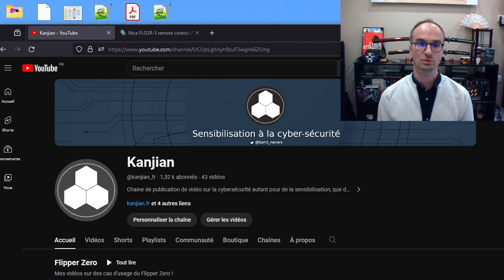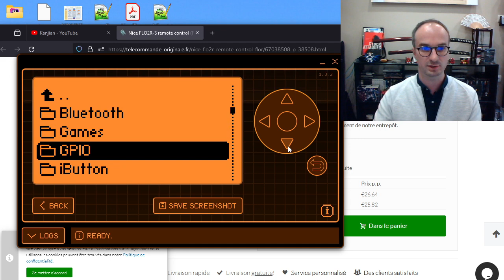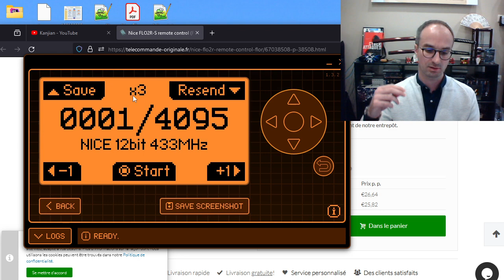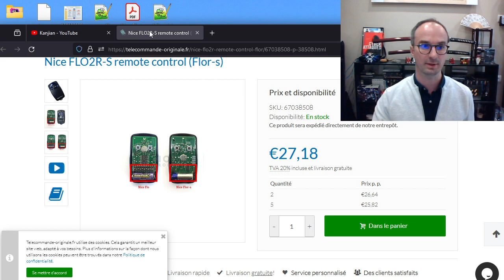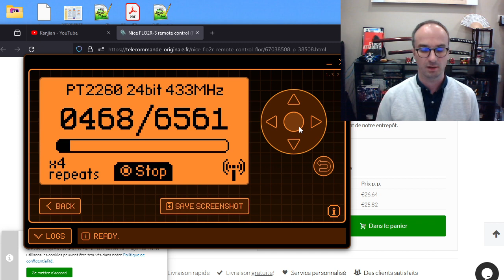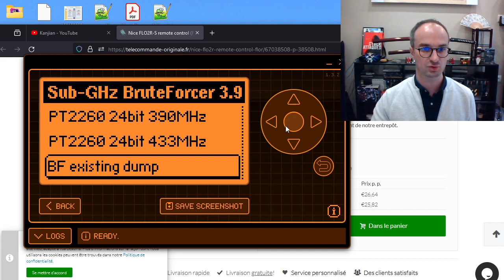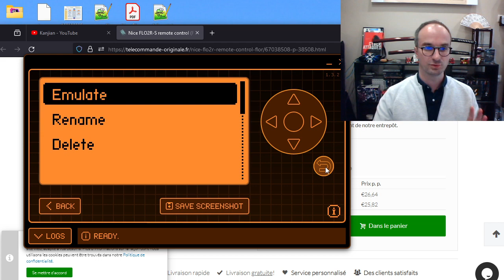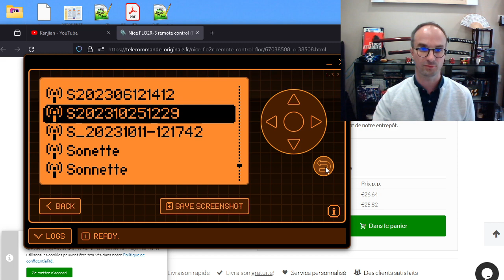[FR] Et si on brute forçait les signaux radio avec Sub-Ghz Bruteforcer du Flipper Zero ?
Dans cette vidéo on parle de brute force de signaux statiques avec le flipper zero. En effet "basiquement" le Flipper Zero va vous permettre uniquement de faire ce genre d'attaque sur des codes statiques. Le télécommande avec du Rolling Code étant justement arrivé pour contrer ce genre d'attaque.

On verra dans le futur si on peut trouver des méthodes pour tout de même tenter des attaques de Brute Force sur du Rolling Code mais cela semble moins probable.

▬▬▬▬▬▬▬▬▬▬▬  Les indispensables du FlipperZero ▬▬▬▬▬▬▬▬▬▬▬

📦Une coque en silicone (noire)
📦Une coque en silicone (blanche)
📦Une coque en silicone (orange) (officiel et plus cher que les deux autres)
📦Vitre de protection (pack de deux) ou
📦Une dragonne pour plus de sécurité

▬▬▬▬▬▬▬▬▬▬▬  Hardware des  vidéos ▬▬▬▬▬▬▬▬▬▬▬

🎯la même (à 4.5 € sur Amazon)
🎯La carte wifi officiel ou sur mon shop

▬▬▬▬▬▬▬▬▬▬▬  Communauté / soutient ▬▬▬▬▬▬▬▬▬▬▬